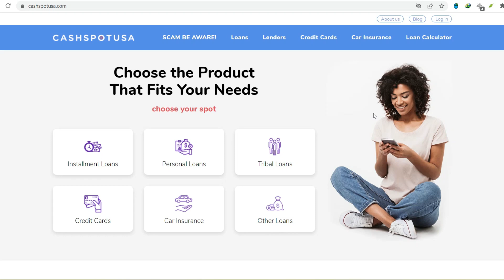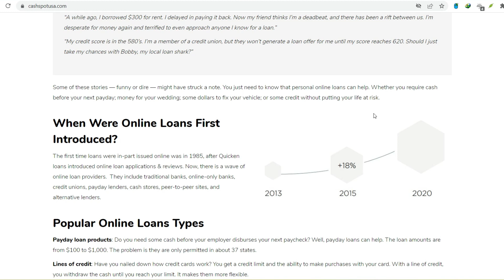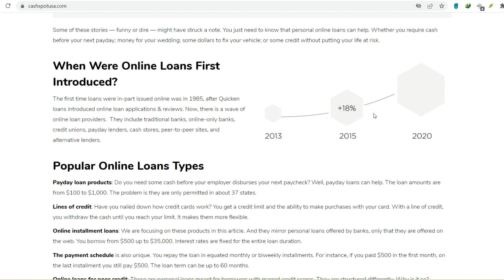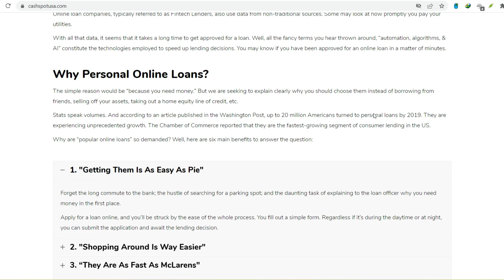What is CashSpotUSA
In this video, you will learn about What is CashSpotUSA

9 YouTube Channel Ideas to Help You Choose Your Own

✅IGNORE THIS
Related Search: